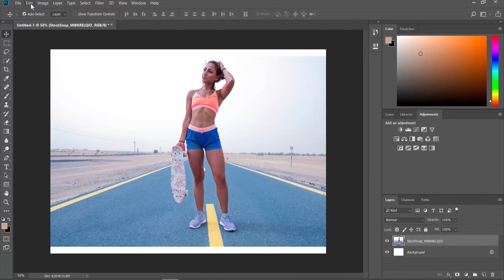How to Enable or Disable Show Start Workspace in Photoshop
In today's lesson, we will teach you how to enable or disable Show Start Workspaces in Photoshop.
Open the photo you need in Photoshop.
Click on Edit at the top menu bar and select ‘General’ from the list. Check Show ‘Start’ Workspace When No Documents Are Open. Click ‘Ok’.
Click on Edit at the top menu bar and select ‘General’ from the list. Uncheck Show ‘Start’ Workspace When No Documents Are Open if you want to disable. Click ‘Ok’.